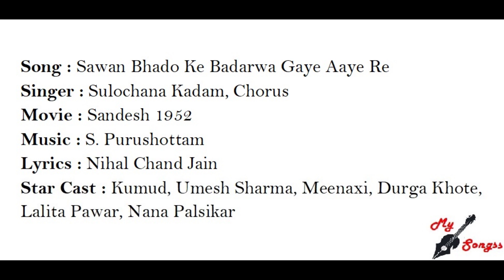Sawan Bhado Ke Badarwa Gaye Aaye Re, Movie : Sandesh 1952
Song : Sawan Bhado Ke Badarwa Gaye Aaye Re
Singer : Sulochana Kadam, Chorus
Movie : Sandesh 1952
Lyrics : Nihal Chand Jain
Star Cast : Kumud, Umesh Sharma, Meenaxi, Durga Khote, Lalita Pawar, Nana Palsikar